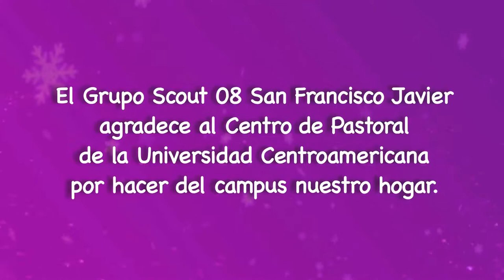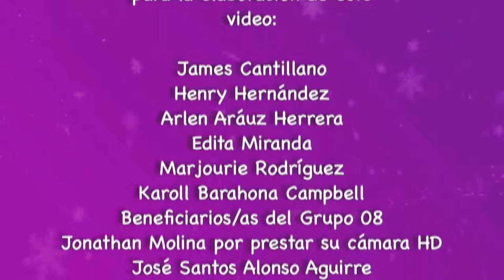Scout 08 San Francisco Javier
En este trabajo se cuenta cómo inició el Grupo Scout 08 San Francisco Javier que se reúne todos los sábados en la Universidad Centroamericana (UCA), de Nicaragua.

Este trabajo fue realizado en el año 2016, cuando este grupo cumplia sus  8 años de fundación.